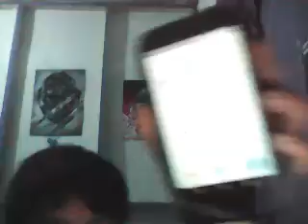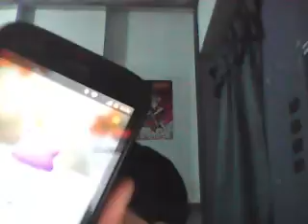tengo un pikachu navideño y un ditoo!!!/pokemon go mini blog